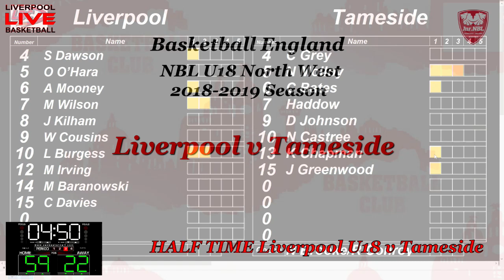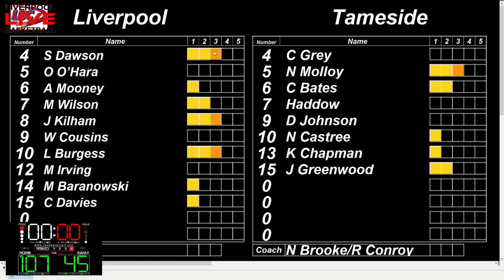NBL U18 North West Division, Liverpool v Tameside.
Livestream of the NBL U18 North West Division game between Liverpool and Tameside, played on 17 March 2019